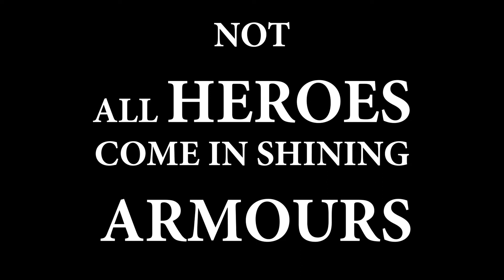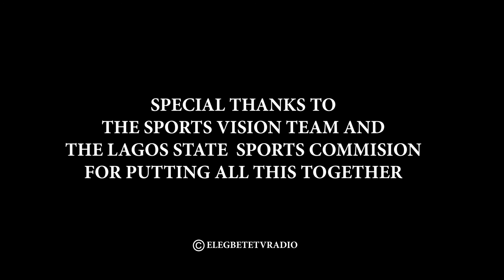2nd Deji Tinubu Memorial Symposium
The second edition of the Deji Tinubu Memorial Symposium